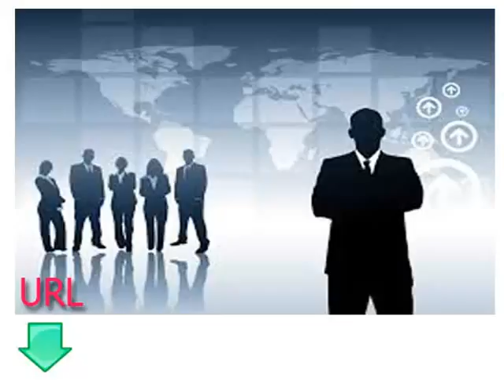دروس مجانية وسهلة لتعلم اللغة الهندية الدرس الثالث عشر الأنشطة